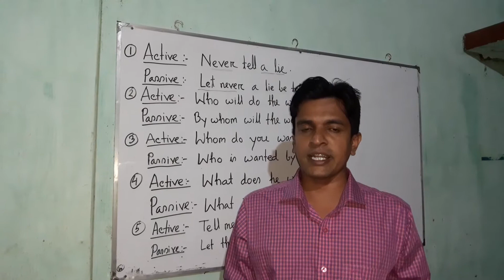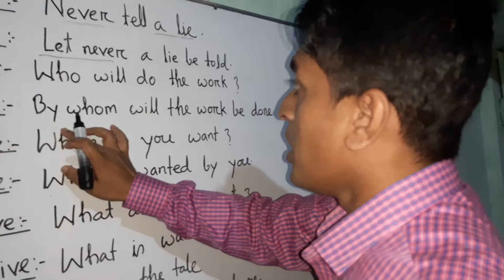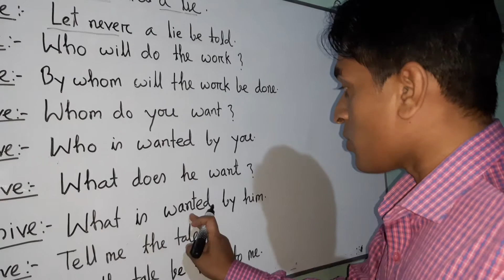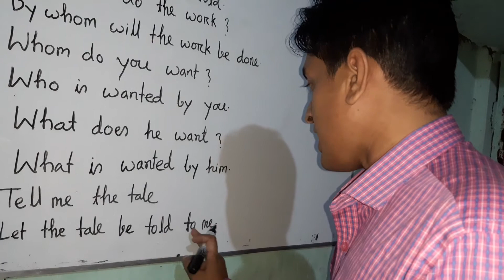BCS Preliminary Englisg class about voice.